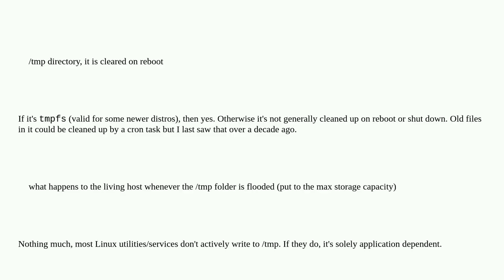What does Linux do when the /tmp directory is flooded?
A special thanks goes out to the community

  tmp linux